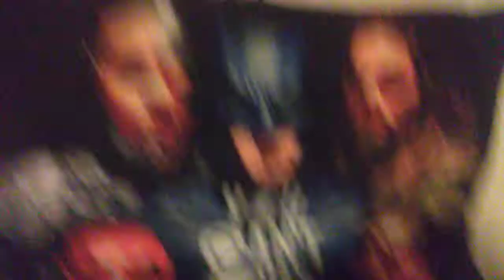THIS TRASH PILLOW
The pillow is trash and my videos are to